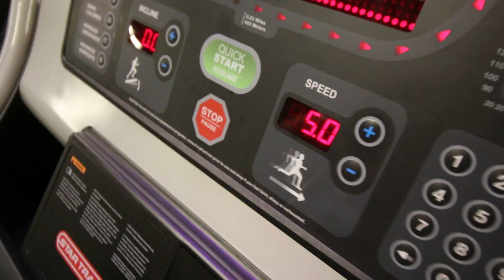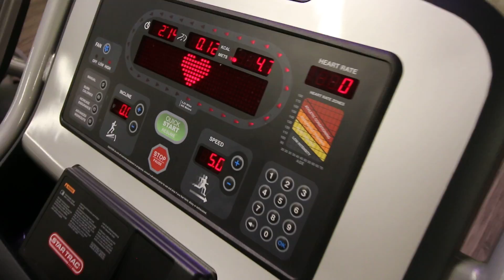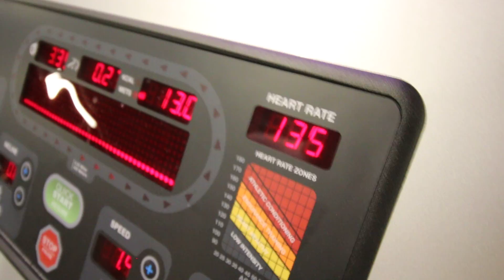ROZGRZEWKA na MASZYNIE | MIKE MILEK FITNESS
Witaj,w tym filmiku przedstawiam rozgrzewkę na maszynie,omawiam co i jak krok po kroku.Pozdrawiam,Mike.

Kim jest MIKE MILEK Fitness ?

Montaż: Konrad Dunat

Daj znać jak się podoba w komentarzach
Miłek-GO ! Oglądania
MIKE MILEK Fitness

Masz pytania ?